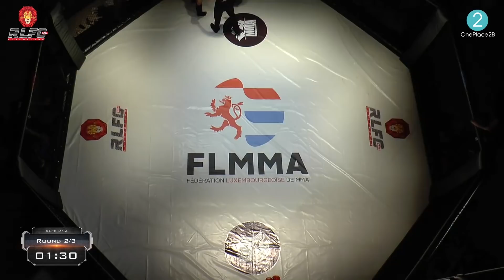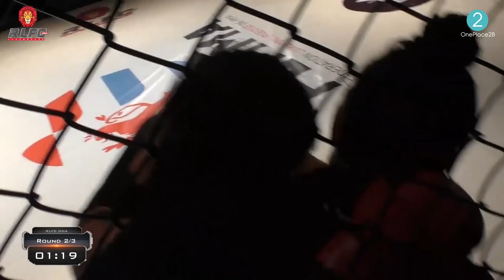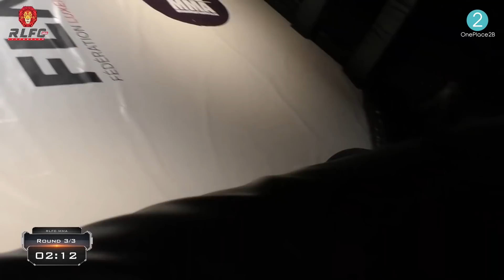RLFC 1 Luxembourg - BERTAUD vs HULKKO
Red Lions Fighting Championship I - 07/04/18 - Casino 2000 at Luxembourg - MMA Show

Bantamweight Title Lucie Bertaud vs Karolina Hulkko